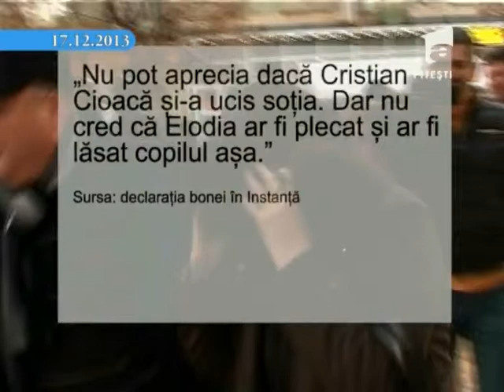7 zile in arges 22 12 2013